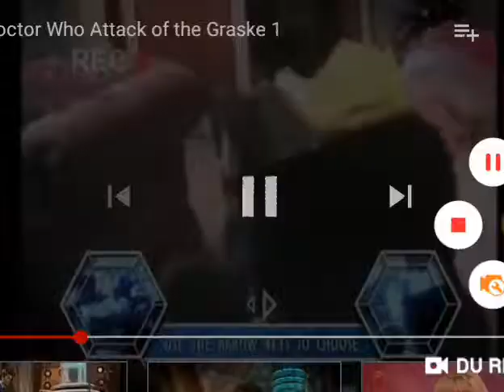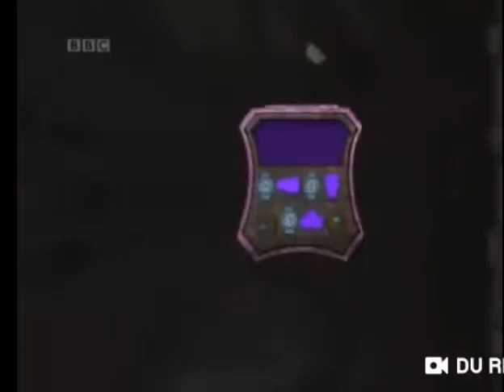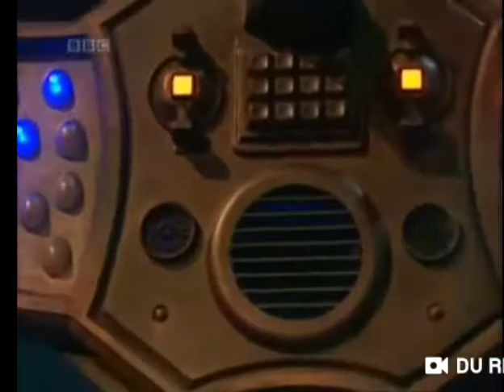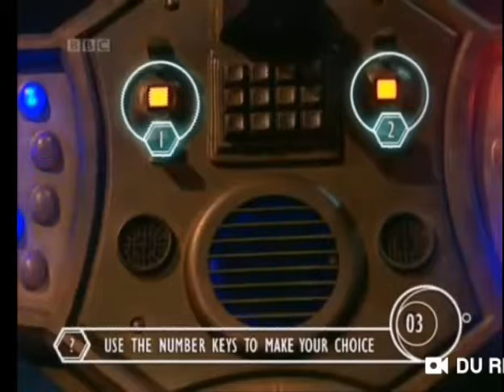Doctor who attack of the grask full episode